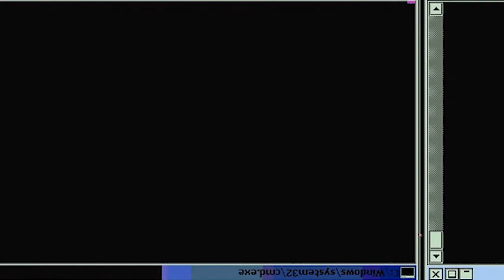RED EYE, THE SNIPER!! Assassination Classroom: Season 1 - Episode 8 | Reaction